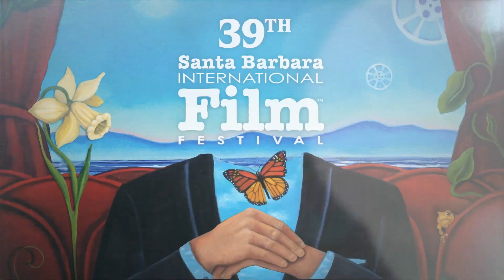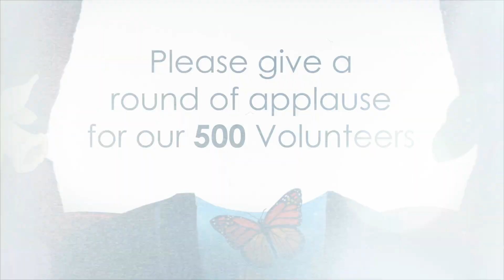2024 SBIFF Trailer